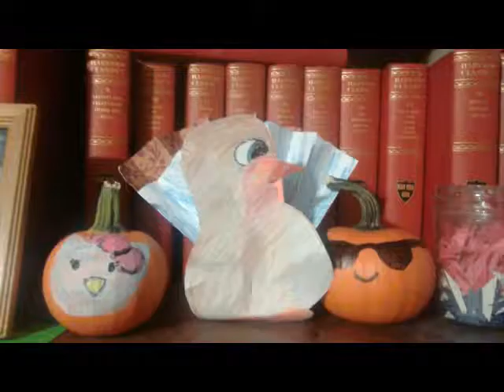NOANE,Cookie monster And pumpkins